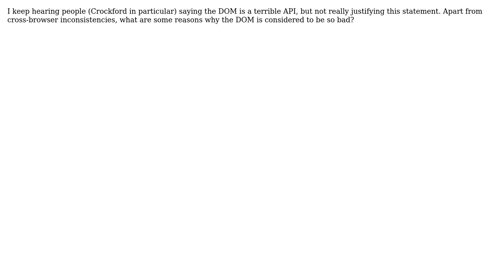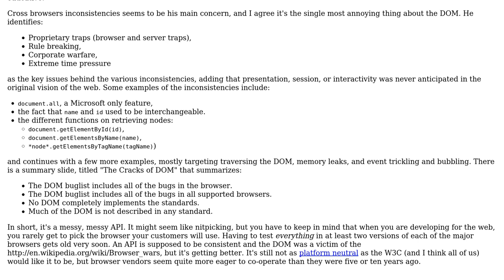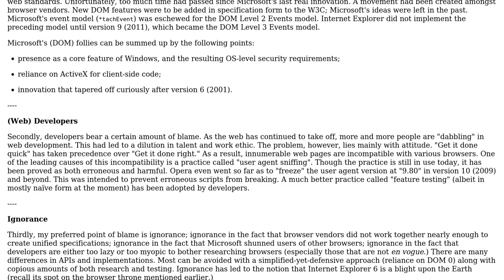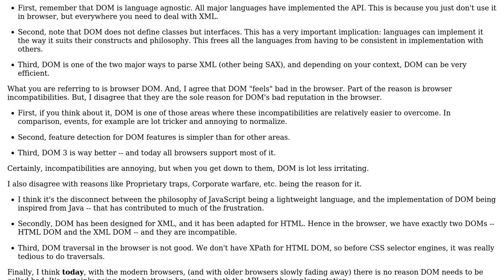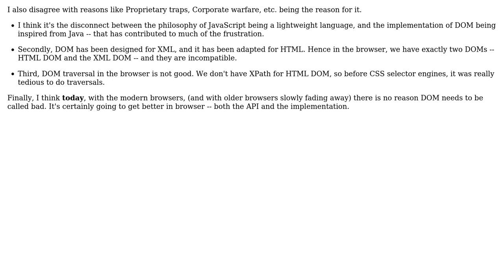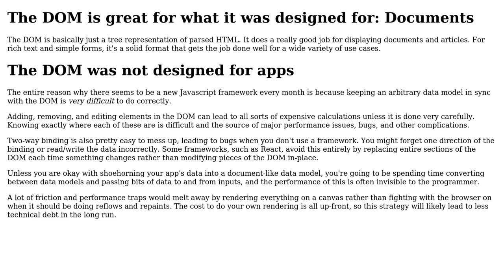Software Engineering: What's so bad about the DOM? (4 Solutions!!)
Software Engineering: What's so bad about the DOM?

With thanks & praise to God, and with thanks to the many people who have made this project possible! | Content (except music & images) licensed under CC BY-SA | Music | Images & others | With thanks to user yannis user wheresrhys user treecoder user null user Beefster and the Stack Exchange Network Trademarks are property of their respective owners. You are responsible for your own actions.